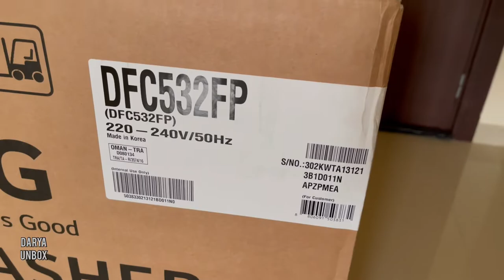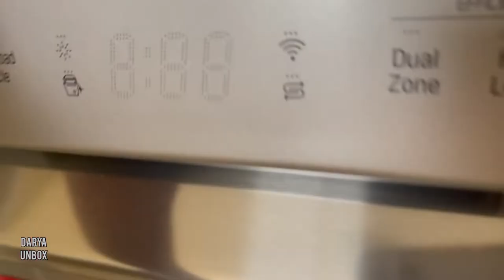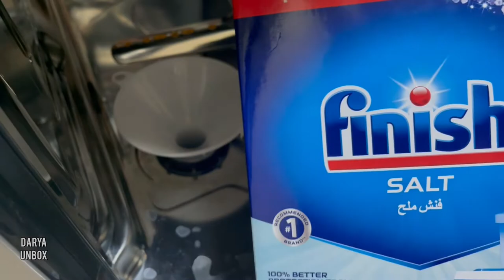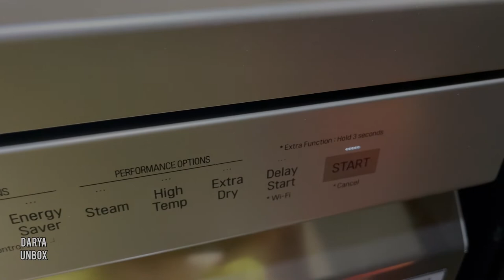LG dishwasher unboxing , review and how to start using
all about unpacking stuff like home stuff and fashion style like luxury brands, travels and vlogs♥️

LG dishwasher ✅

Key Features

TrueSteam™ made by boiling water reaches the entire surface of every
dish inside the tub resulting in sparkling clean dishes
QuadWash™ provides maximum coverage to get things clean the first time.
EasyRack™ Plus: Easy to adjust on-the-fly, this racking system can shift to handle any challenge your dishes serve up
LG's Inverter Direct Drive Motor was designed with quiet in mind
SmartThinQ™ introduces a new world of connectivity, convenience, and customization

Product Information

Model No: DFC532FP
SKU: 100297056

Power Description

Voltage: 220V
Physical Characteristics
Color: Platinum Silver
Dimensions
Height: 85 cm
Width: 60 cm
Depth: 60 cm
Other
Noise Level: 46 dBA
Number of Programs: 9
Made in: South korea
Child Lock: Yes
Digital Inverter Motor: Yes
Start Delay Option: 12 Hrs
Control Type: Touch
Display Screen Type: LED
Number of Racks: 2
Water Consumption: 9.9 ltrs
Half Load Supported: Yes
Self Cleaning: No
Product Type: DISH WASHER
Brand Name: LG
Installation Type: Freestanding
Smart Connect: WiFi
Frequency: 50/60 Hz
Built-in Display: Yes
Energy Efficiency Class: A++
Number Of Place Settings: 14
Warranty(motor): 10 Years
Comp Agreement: No